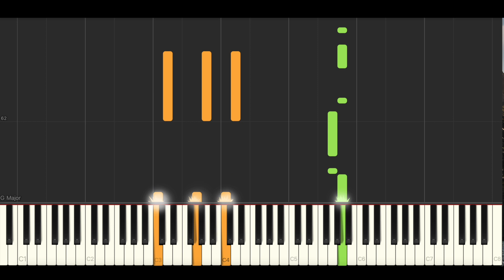Bree Runway & Khalid - Be The One (BEST PIANO TUTORIAL & COVER)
Piano Cover & Piano Tutorial of 'Be The One' by Bree Runway & Khalid.